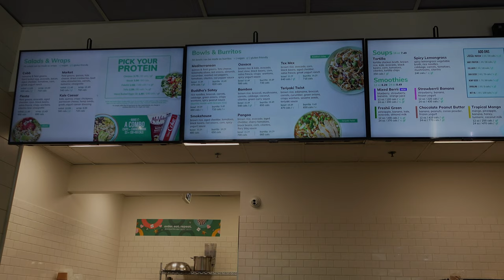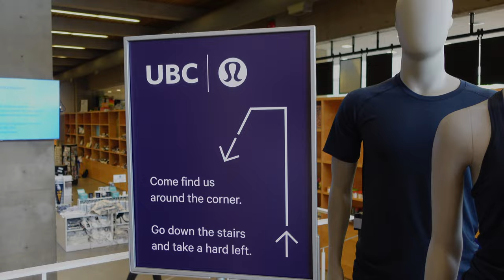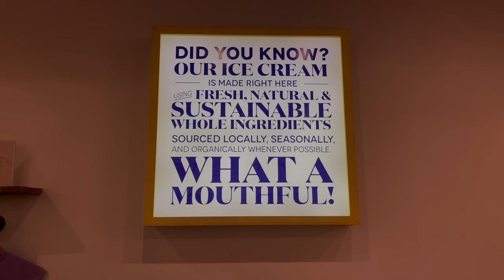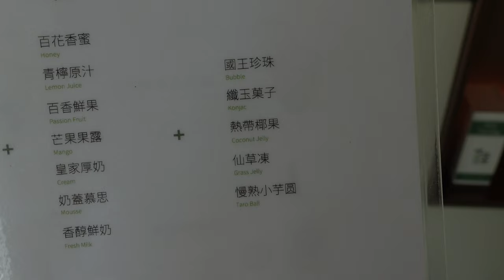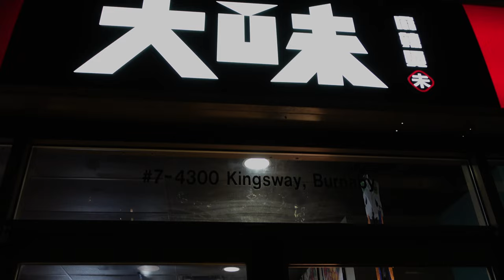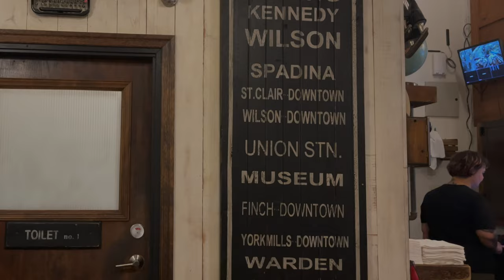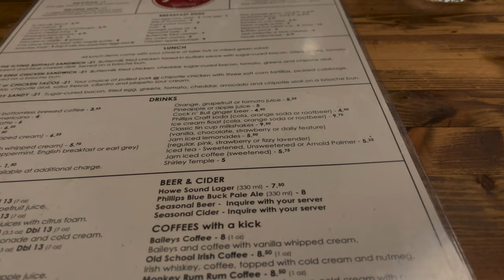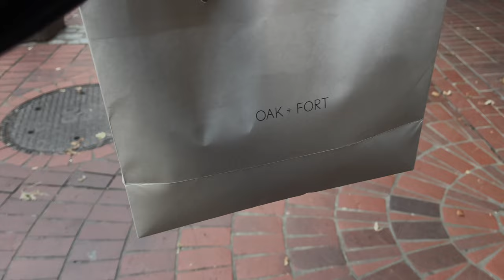vlog | Back to UBC, Oak + Fort shopping, the best ice cream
Hi friends,

In today’s vlog, we spend the afternoon at UBC, went shopping at Gas town and explored a lot of new food places.

Much love,
Veronica